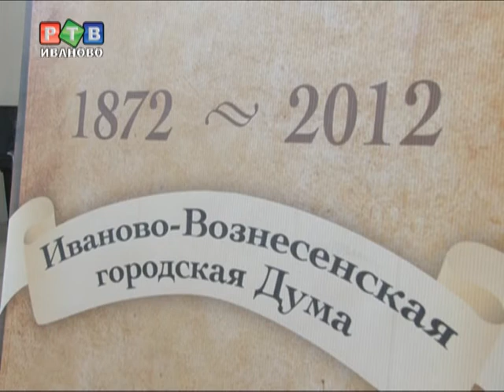Гордуме пожелали работать припеваючи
Органам местного самоуправления в Иванове исполнилось 140 лет